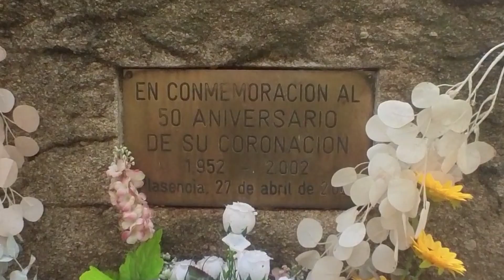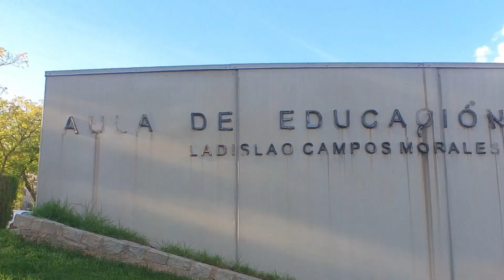Plasencia VI - Jardines urbanos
Plasencia cuenta con varios jardines interesantes para pasear y relajarse. Solos o con niños. También podemos hacer deporte y las personas mayores un poco de gimnasia.